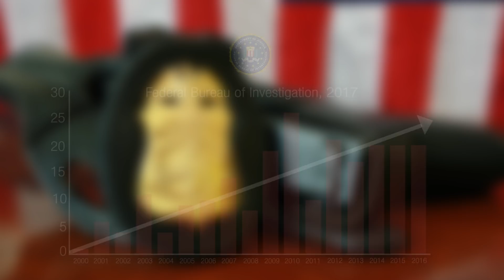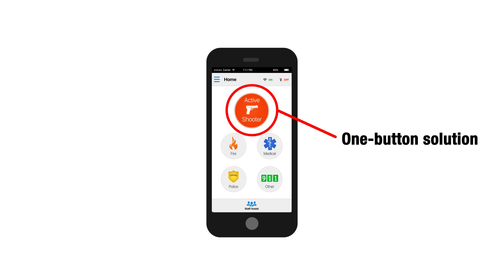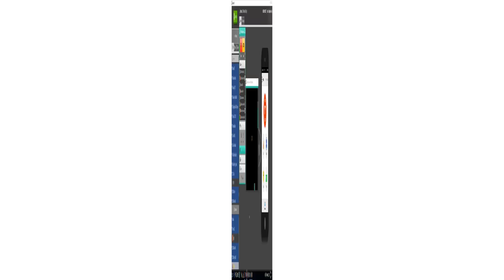School Safety Communications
School Safety Communications shows you how to instantly connect schools to first responders in an emergency. Saving time in incident resolution can mean saving lives. This school security technology automatically shares radio and video with public safety when the panic button is pushed.